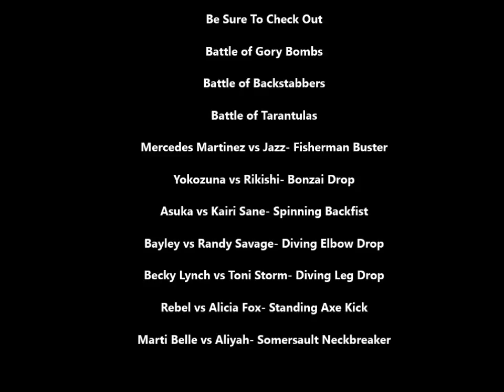Lei D' Tapa vs Tamina- Big Boot